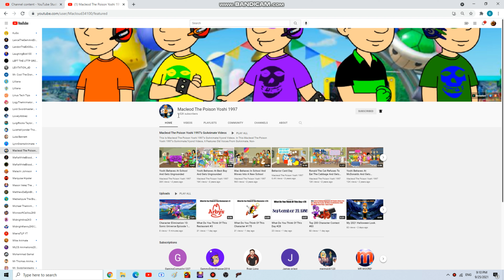Shoutout To Macelod The Poison Yoshi 1997